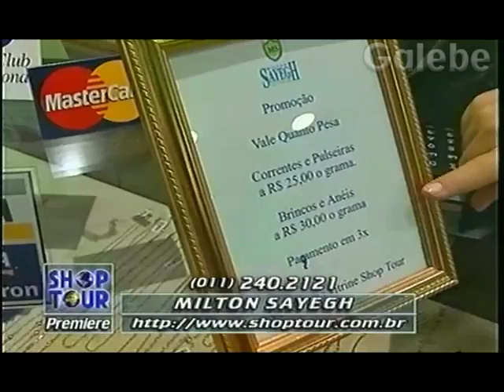MILTON SAYEGH CRIS GALEBE 05 06 1998